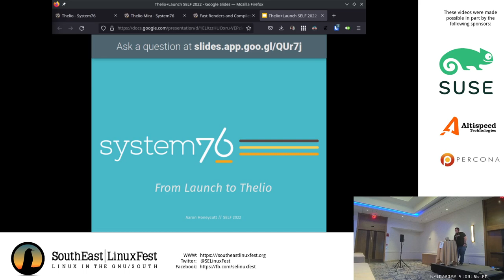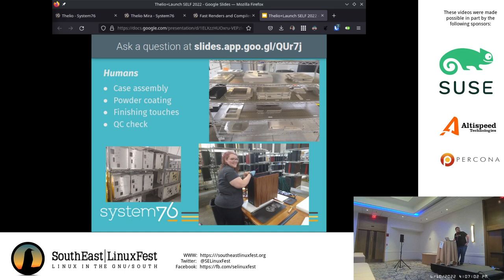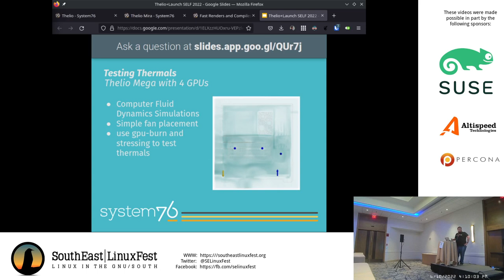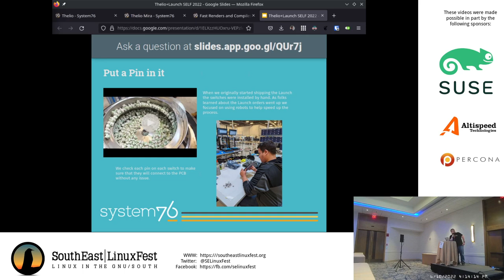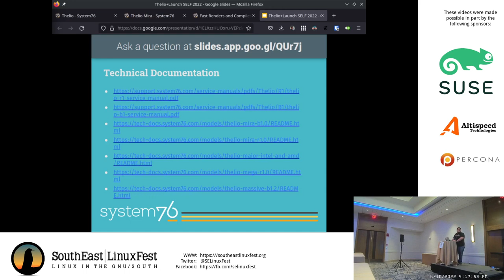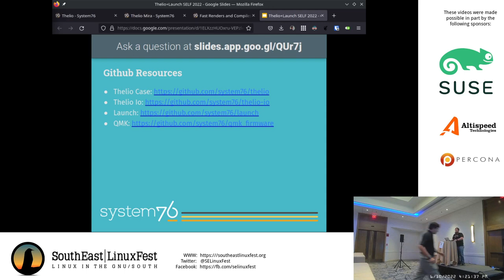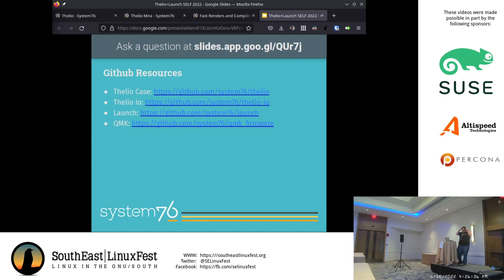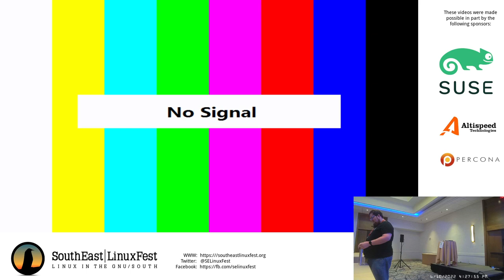Aaron Honeycutt - Pushing open hardware into Space!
We'll talk about the story of the Thelio and Launch lines from design to an actual product. We also go over why do they exist and the benefits